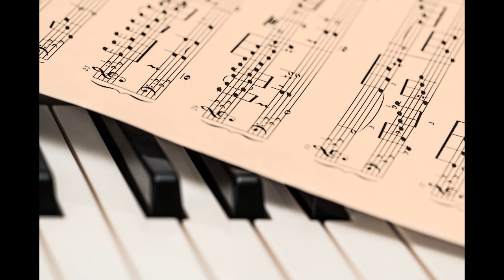Saloon Piano Scotland 2